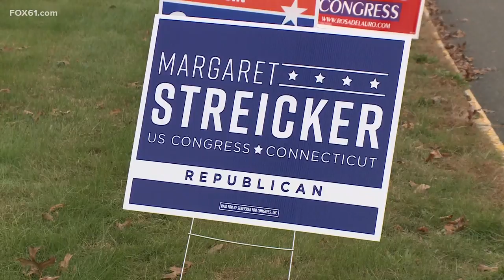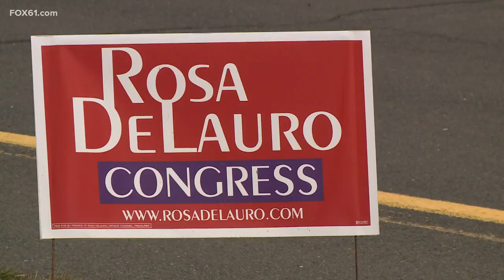Third District: DeLauro v. Streicker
Follow all the election news and results for Connecticut in the November 2020 election.

Find updates on Connecticut election news and results, as well as the latest national election information
Find real-time CT election results once the polls close on Nov 3